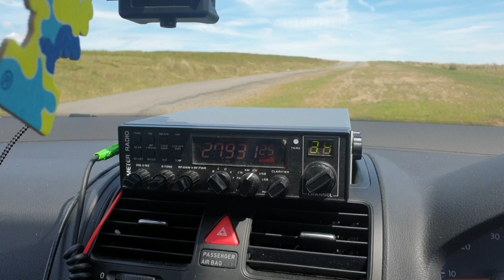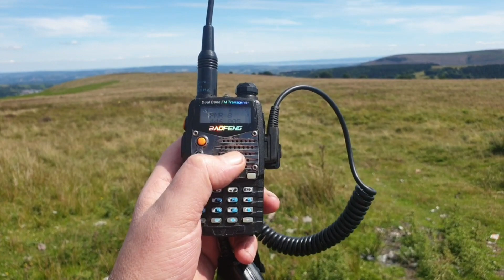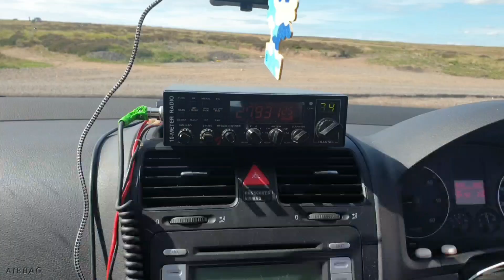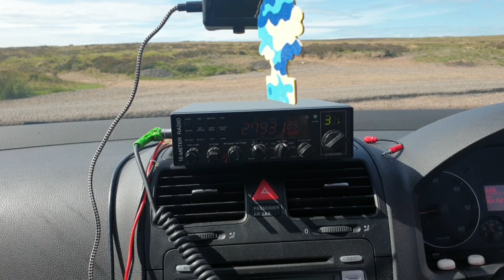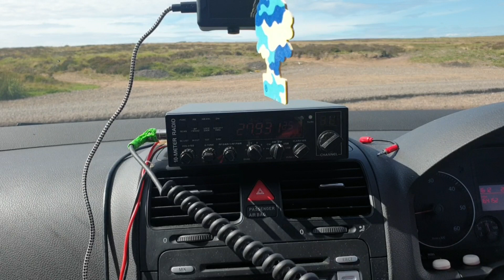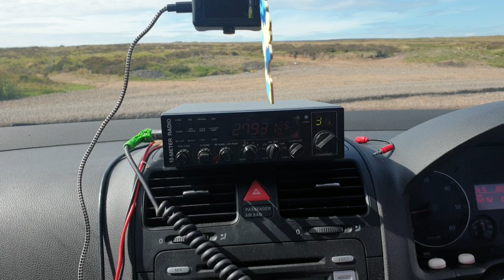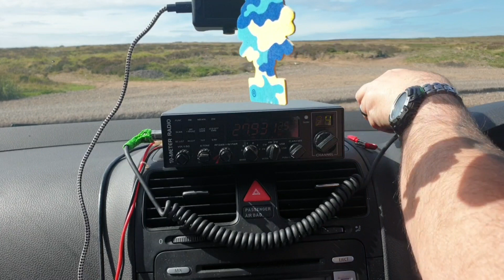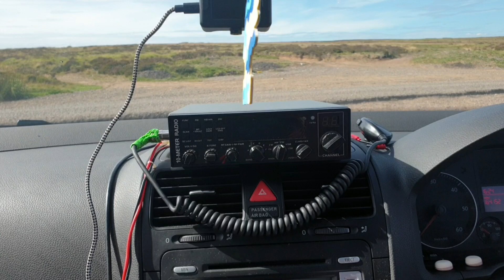CB/PMR SUNDAY RADIO DAY